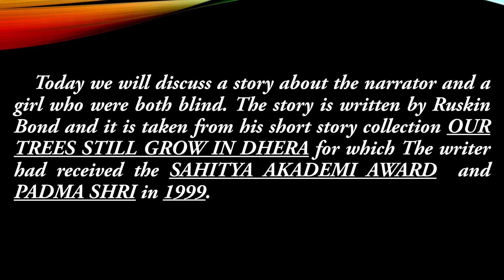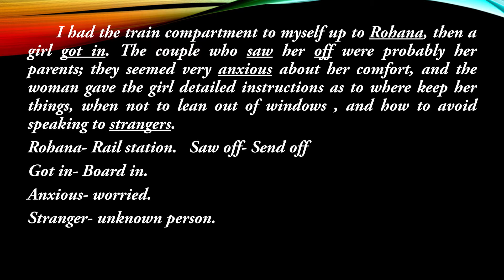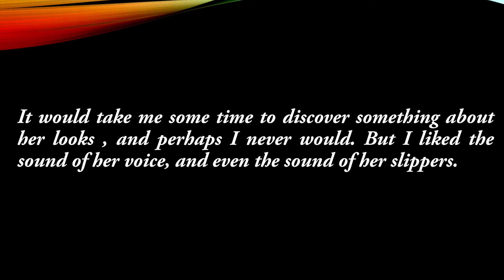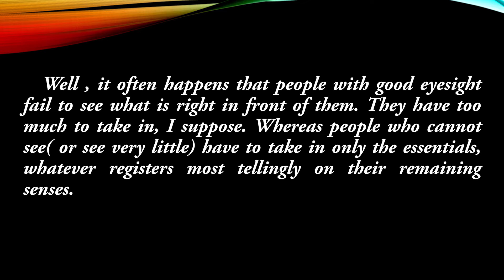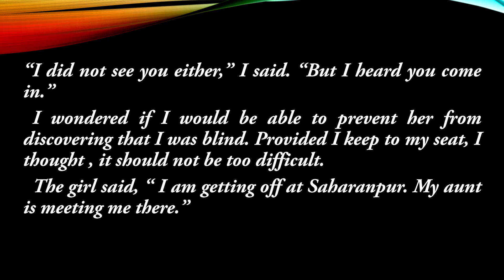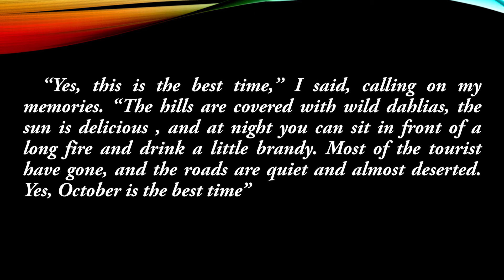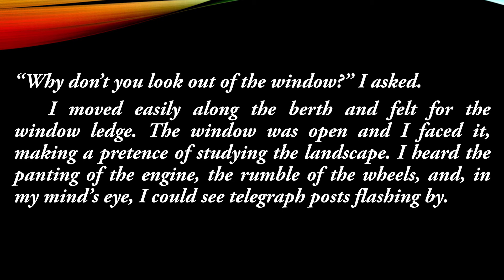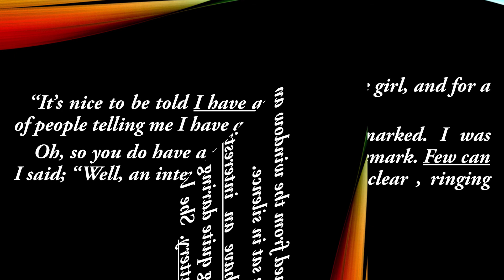The Eyes Have It by Ruskin Bond In Bengali Part - 1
The_Eyes_have_it_by_Ruskin_Bond_in_Bengali# Sure_Success_English_Academy_by_D.B.Sir# It is a short story written by Ruskin Bond prescribed for the syllabus of class-xii under west bengal board of higher secondary education.
, Eyes have it , part - 2
, Eyes Have It , part - 1